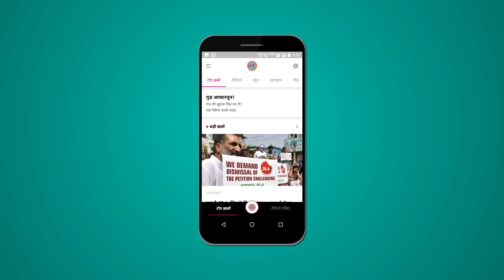तो ये Salim Sherwani की ज़िद है कि Congress ने Budaun में Dharmendra Yadav के खिलाफ मजबूत Cabdidate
Budaun Loksabha is going to cast its vote on April 23. The seat hold a key place in politics of Uttar Pradesh. When the country was gripped in so called "Modi wave" during 2014 general election, Samajwadi Party candidate Dharmendra Yadav managed to win the seat by a margin of 1.66 Lac votes. This time, he is contensting along with Sanghmitra Maurya of BJP and Salim Iqbal Sherwani of INC. Sherwani of INC used to win Budaun Loksabha for long on SP ticket. Before that, he was in INC and has been close to Gandhi family. This time he has aligned again with INC. In an exclusive interview withn The Lallantop, Sherwani shares what he sees about Budaun and Mahagathbandhan

Edited By: